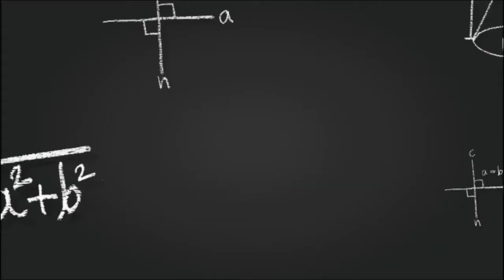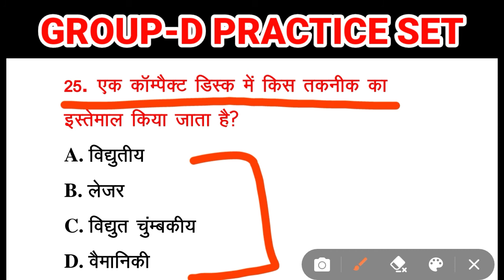RRB Group D || Science Practice Set - 21 || अबकी बार Science पार || Science धमाका || Mission Group-D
Hi Friends

group d exam questions
railway exam questions
group d previous year
group d science previous year
railway science practice set
Railway exam
Railway syllabubs
Group d exams
group d previous year practice set
Dhasu gs questions
Dhasu gk gs tricks queestion
Dhasu gk gs practice set
dhasu gk gs trick in hindi
Dhasu questions

hello dosto agar aapne abhi tak hamara channel subscribe nahi kiya hai to subscribe kare aur sath me bell icon ko bhi daba de taki jab bhi aapka bhai video dale to sabse pahle aapko pata chale.
Agar aapko koi gk gs ki trick janani hai to comment me bataye mai trick banane ki puri koshish karunga

link:-
             Ssc Gd Gk:-

All these topics are covered by our Video:-
1. gk gs trick
2. gk trick
3. gs trick
4. dhasu gk gs trick
5. railway
6. ntpc group-d
7. RRB
8. desi trick
9. exam trick
10. gk gs
11. daily gk gs trick
12. General Knowledge
12. Quiz Test
13. important gk gs trick
14. Competitive Exams
15. gk in hindi
16. gs hindi
17. gk gs hindi trick
18. quiz questions
19. General knowledge quize
20. lucent book trick
21. India gk gs trick
22. Gk Question Answer
23. lucent trick
24. lucent book trick
26. General gk
27. General gs
28. gk in hindi video
29. gs in hindi video
30. gk gs in hindi video
31. Science Trick
32. Physics Trick
33. Chemistry Trick
34. gk ka trick
35. gs ka Trick
37. gk impotysny question in hindi
38.Gk Gs Mcq
39. Amazing gk gs Trick video
40. kids gk
41. kids gs
45. kids gk gs trick
46. Gk for kids
47. gs for kids
49. gk questions in kids
50. general knowledge in kids
51. world gk gs trick
52. gk in world
53.जनरल नाॅलेज हिन्‍दी
55. सामान्‍य ज्ञान
56. जीके ट्रिक
58. जीस ट्रिक
59. समान्‍य ज्ञान 2021
60.जीके जीस ट्रिक 2021
61. जेनरल नाॅलेज
62. ट्रिक का ट्रिक
63. देशी जीके जीस ट्रिक
64. ट्रिक का बाप
65. जादूई जीके ट्रिक
66. जादूई जीस ट्रिक
67. जादूई जीके जीस ट्रिक
68. धांसू जीक ट्रिक
69. धांसू जीस ट्रिक
70.धांसू जीके जीस ट्रिक
71. dhasu gk gs tricks
72. dhasu gs tricks
73. dhasu gk tricks
74. khhati gk  tricks
75. khati gs tricks
76. khhati gk gs tricks
77. crzy gk gs tricks
78. crizy gk tricks
79. crizy gs tricks
80. trick ka trick
81. trick ka baap
82. tricks ka khajna
83. trick hi trick
84. khajana tricks ka
85. gk ka dhasu trick
86. gs ka dhasu trick
87. gk gs dhasu  trick
88. trick hi trick
89. lucent ka tricks
90. lucent book ka tricks
91. book trick ka
92. ky hai trick
93. trick hai kya
94. tricks ka khajana
95. desi gk gs tricks
96. desi gk jugar
97. desi gs jugar
99. desi gk tricks
100. dhasu gk gs tricks